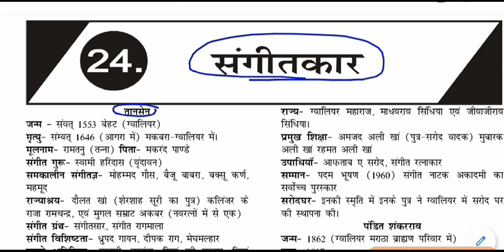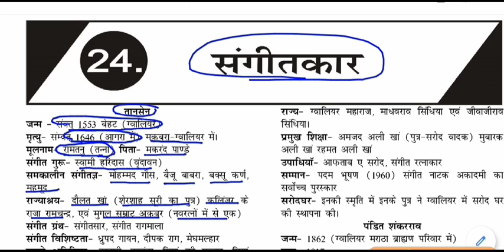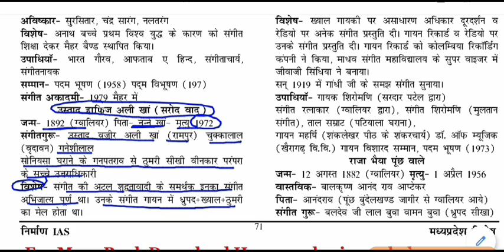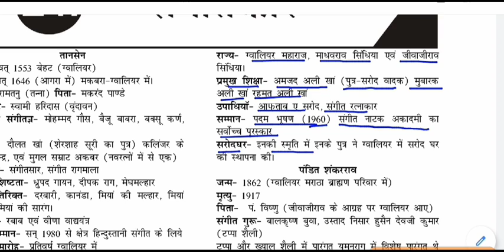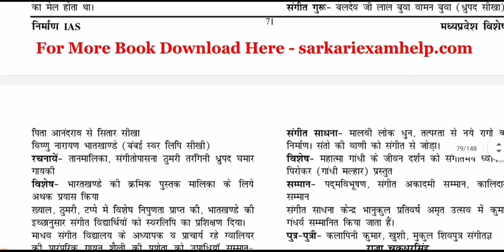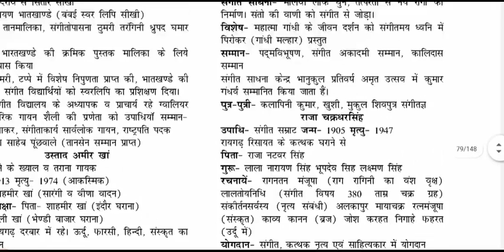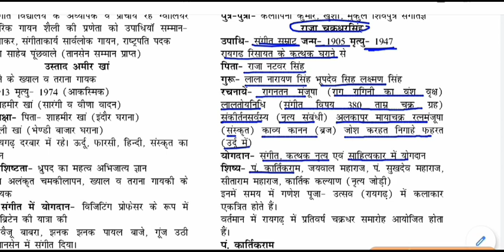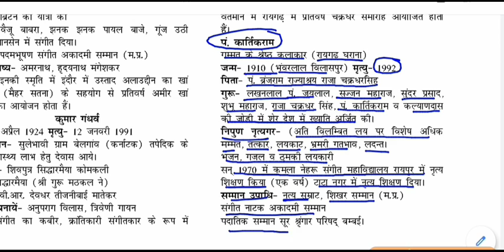MP GK - संगीतकार || musician